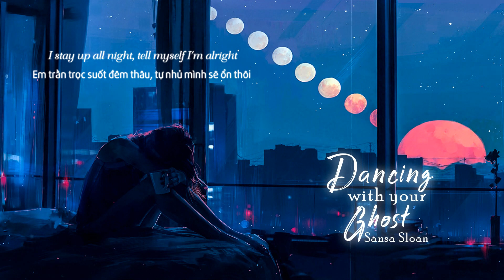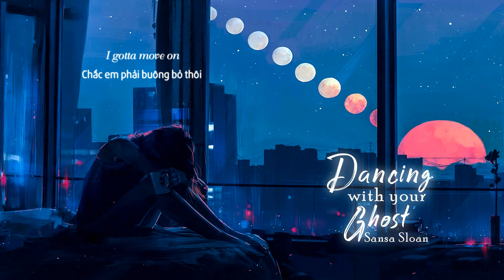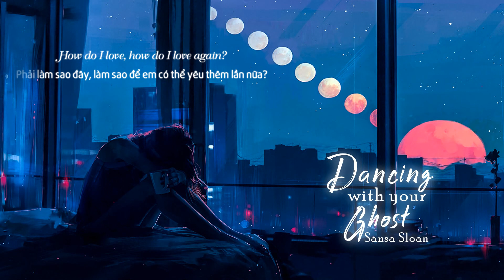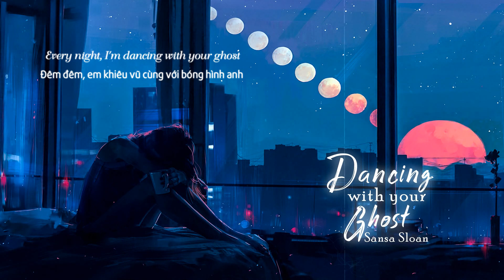[Lyrics+Vietsub] Dancing With Your Ghost - Sasha Sloan